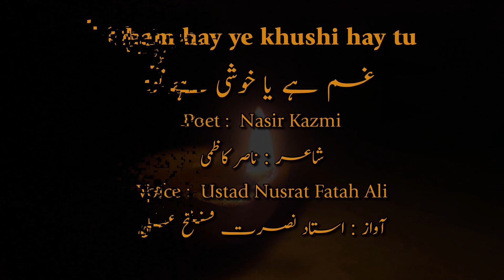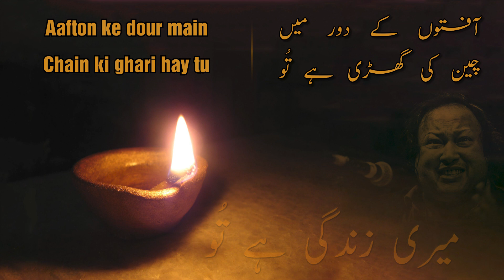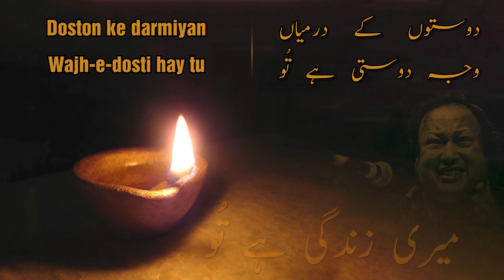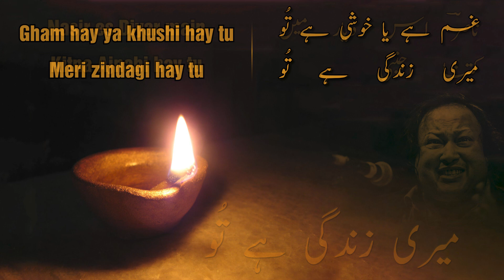ٗNusrat Fateh Ali Khan | Gham hai ya Khushi hay Tu | غم ہے یا خوشی ہے تُو | استاد نصرت فتح علی خان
غم ہے یا خوشی ہے تُو
میری زندگی ہے تُو

ناصر کاظمی کی ایک انمول غزل استاد نصرت فتح علی خان کی انمول آواز میں

Gham hai ya khushi hay tu
Meri zindagi hay tu

Nasir Kazmi's Classic Ghazal sung by legendry Ostad Nusrat Fateh Ali Khan

Nusrat Fateh Ali Khan Ghazals
Gham Hai Ya Khushi
Gham Hai Ya Khushi Hai Tu Meri Zindagi Hai Tu
Gham Hai Ya Khushi Hai Tu Meri Jindagi Hai Tu
Gham Hai Ya Khushi Hai